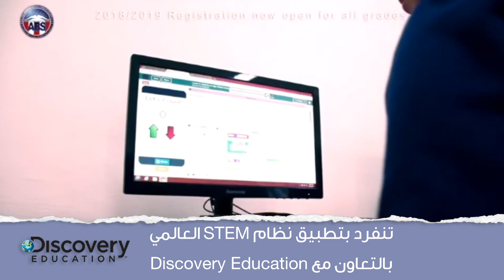The American Baccalaureate School